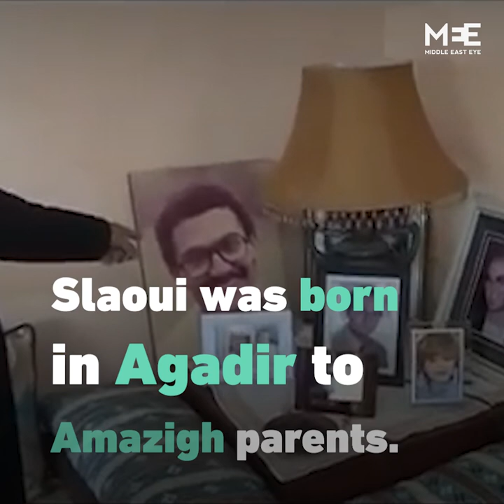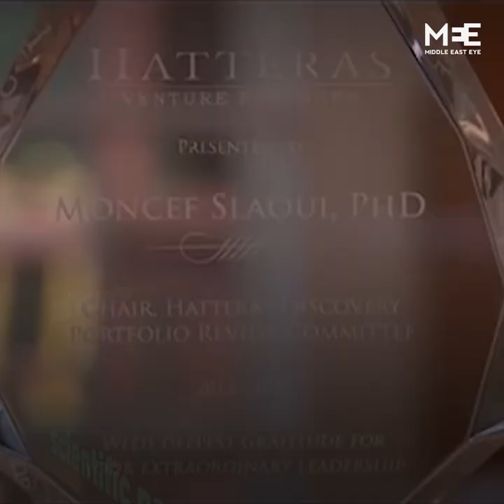Moroccan doctor heads US team developing coronavirus vaccine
Moncef Slaoui, a Moroccan-born immunologist, was selected by US President Donald Trump last week to lead the country's coronavirus vaccine development team. So, who is he?